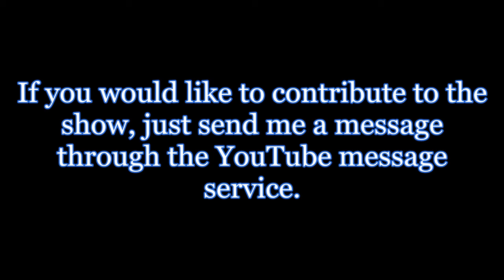Vent 19: Mardi Gras, Mayhem, and Murder Most Foul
Bleagh! Annotations and CCs can wait until tomorrow, when I'm conscious.